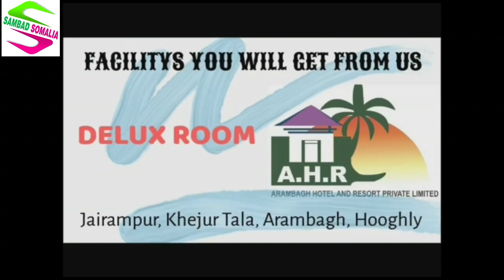আরামবাগের সালেপুরের পশ্চিমপাড়ার বন্যাকবলিত এলাকায় ত্রিপল ও খাদ্যসামগ্রী দিলেন দিলীপ যাদব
আরামবাগের সালেপুরের পশ্চিমপাড়ার বন্যাকবলিত এলাকায় ত্রিপল ও খাদ্যসামগ্রী দিলেন দিলীপ যাদব। এছাড়াও উপস্থিত ছিলেন গুণধর খাঁড়া, রাজেশ চৌধুরী,পলাশ রায়, সৌগত দত্ত প্রমূখ।